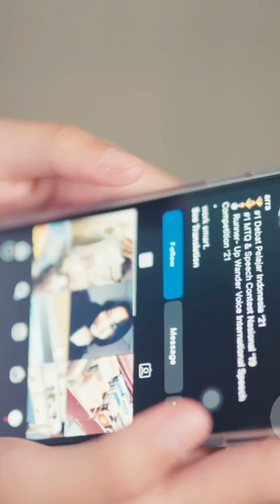Bergen County Earthquake: What Really Happened in Those 5 Minutes? | New Jersey Quake 2025 Explained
In this video, we break down the shocking 5-minute earthquake that shook Bergen County, New Jersey. From eyewitness reports to geological insights, here's everything you need to know about the New Jersey quake of 2025.
Was it a one-time incident or a warning sign of more to come?

📌 Key Moments:
00:00 – Intro
00:36 – Where the quake hit
01:25 – Local reactions
02:40 – Expert insights
04:10 – Final thoughts